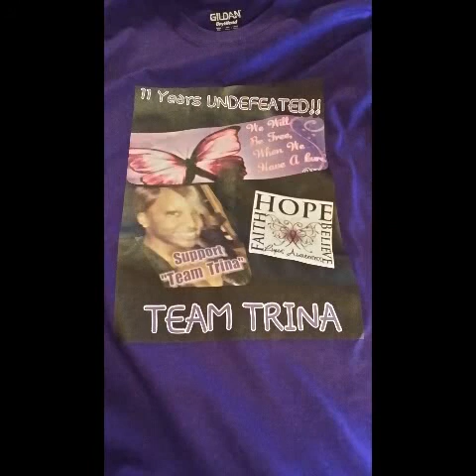Team Trina & Tia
Walkathon for Lupus